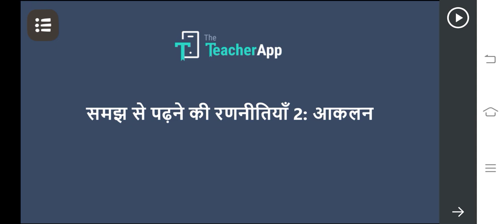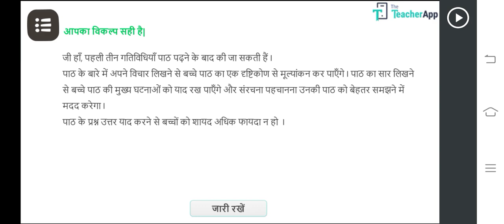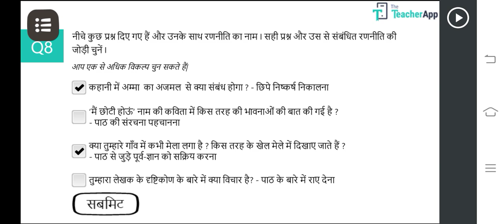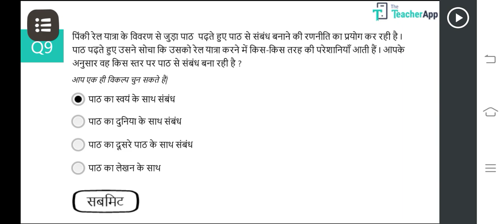DIKSHA ADVANCE COURSE 2 , आकलन: समझ से पढ़ने कि रणनीतियां 2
DIKSHA ADVANCE COURSE 2 आकलन ALL ANSWERS